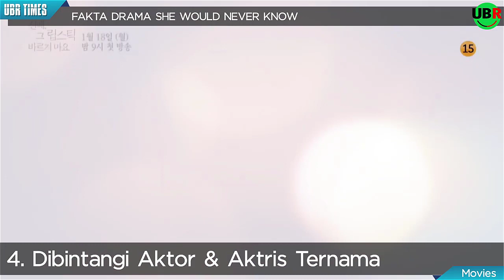5 Fakta Menarik Drama Korea She Would Never Know : Komedi Romantis Asmara Rekan Kerja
UBR Times adalah salah satu channel youtube dari UBR Media yang topik pembahasannya adalah seputar kultur populer, hiburan populer dan ilmu pengetahuan.

Redaksi yang Bertugas:
▶ Herurasliawan Rachmatdia
▶ Andi Iswandi
▶ Daniel Anderson